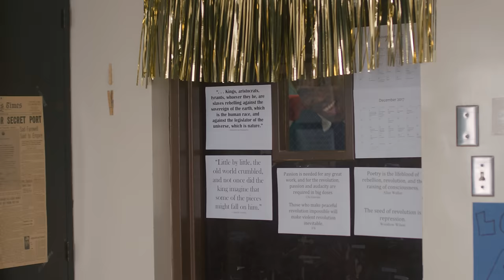MANI | Season 2 | Ep. 1: “Mani Drama”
Mani is back! The girls deal with boy drama, while Mani confronts his own theatrics.

ABOUT MANI
Sky's parents hire an unconventional nanny—er, a manny named Mani—to look after her. In this wacky comedy, Mani and Sky form an unlikely bond as Mani helps Sky and her friends learn life lessons from the art of roasting to how to nail the perfect dude handshake.

MANI 2 | Piper & Hayley in “Mani Drama” | Ep. 1